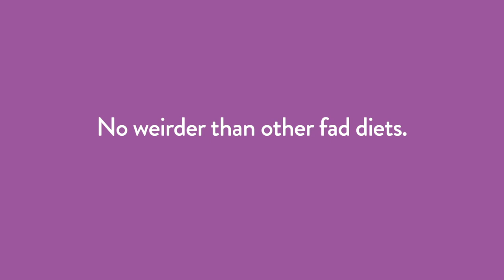Introducing the Cauliflower Hash Brown Diet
It's time to commit. Commit to cauliflower hash browns.